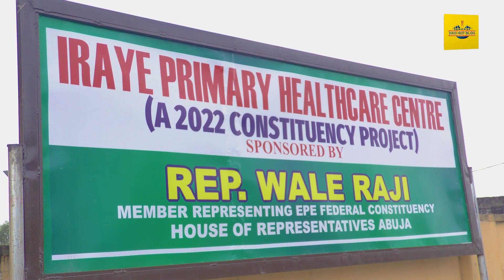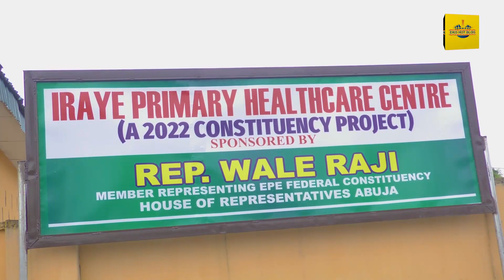Hon. Wale Raji Commissions New Projects In Eredo LCDA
Hon. Wale Raji, a member representing Epe Federal Constituency in the House of Representatives, has facilitated three completed projects.

The projects include a 20-bed fully equipped healthcare centre in Iraye, 86 units of stalls with external fixtures at Mojoda Market, and a rehabilitated 1 km road with solar powered street light.

They were commissioned by the Deputy Governor of Lagos state, Dr Kadri Obafemi Hamzat.